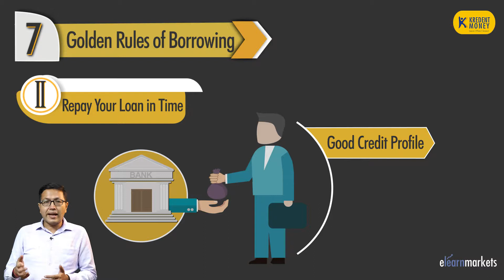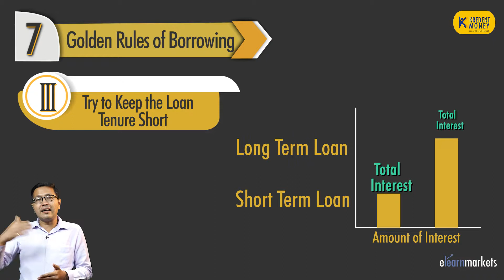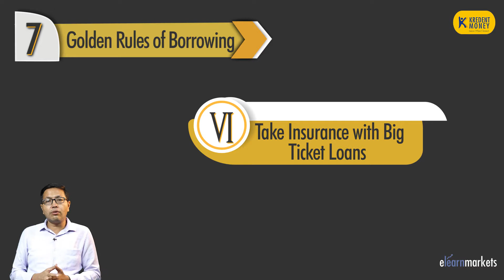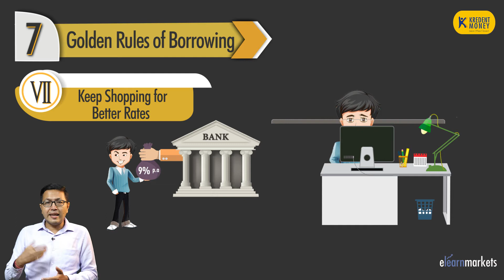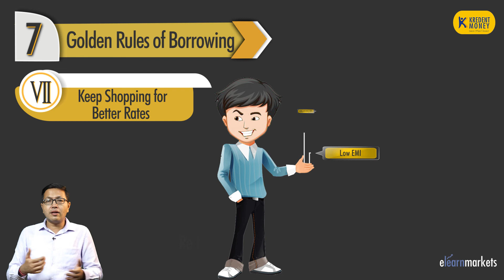7 Golden Rules of Borrowing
This video talks about the 7 Golden Rules of Borrowing. To manage your personal finances, download Kredent Money App, a one-stop tool to assist you in your financial journey

Every time we take a loan, there should be a set of rules and etiquette we should follow to ensure that we are able to save enough and repay our loans on time. Watch this video to discover the seven goldenrules of borrowing which can ensure that we repay our loans without them creating too much of a burden on us.

Following are the rules of borrowing -

1. Don't borrow more money than what you can repay.
2. Repay your loans on time.
3. Try to keep the loantenure short.
4. Opt for loan prepayment to end the loan earlier.
5. Don't take a loan to splurge or invest.
6. Remember to take insurance with big loans.
7. Keep looking for better interest rates on loans.

Watch this video to learn how each of these rules can make your financial planning easier and can help you achieve you financialgoals easily.

In case you want to know more about managing your personal finance, feel free to visit the